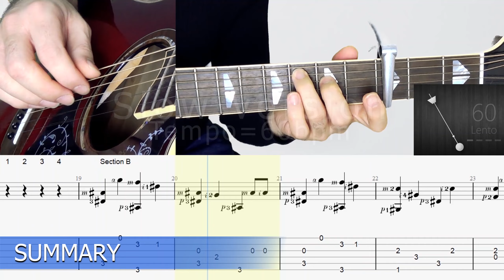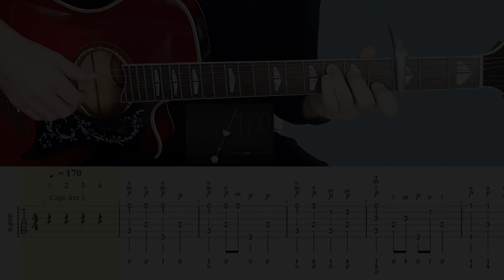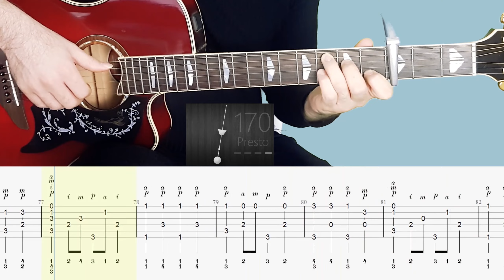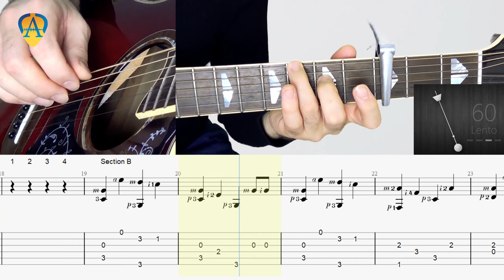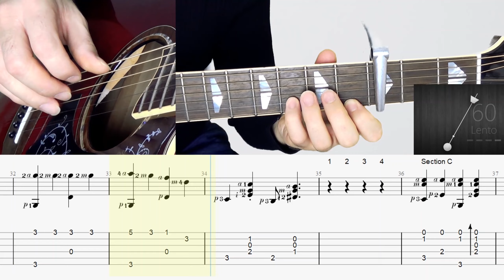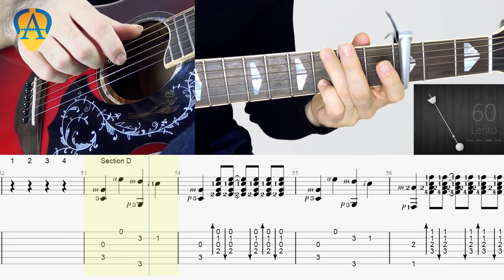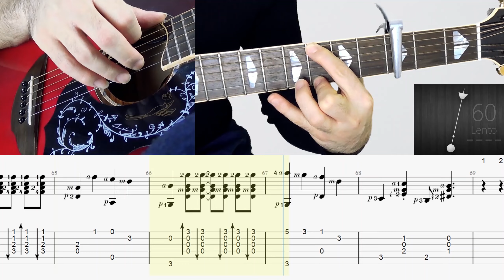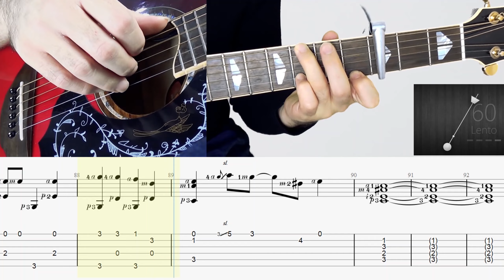Guitar Tutorial : JINGLE BELLS | NOTE & TAB | GUITAR LESSON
How to play JINGLE BELLS on guitar | NOTE & TAB | TUTORIAL | GUITAR
 | COOL COVER
Guitar by Amin Faramarzi
Arranged by Amin Faramarzi

00:00 Summary
01:00 current speed tempo=170 bpm
SLOW VERSION
03:06 Section A
04:18 Section B
05:29 Section C
06:40 Section D
07:52 Section E

İstanbul, Turkey
Dec 2020

HOW TO PLAY WE WISH YOU A MARRY CHRISTMAS ON GUITAR? | GUITAR LESSON | TUTORIAL | NOTE & TAB